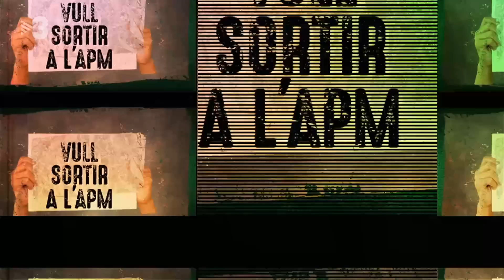APM? - CAP 696 - 09/06/2022